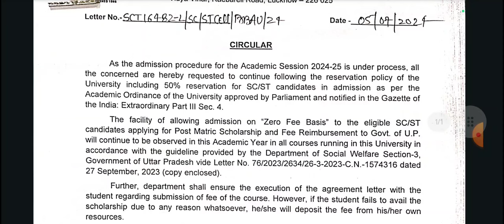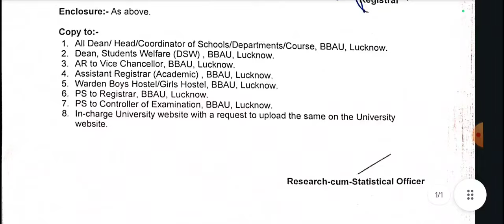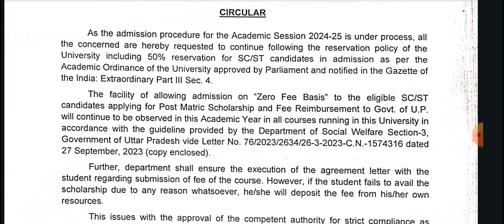BBAU Zero Fees Admission Official Notice Out 📢🔥